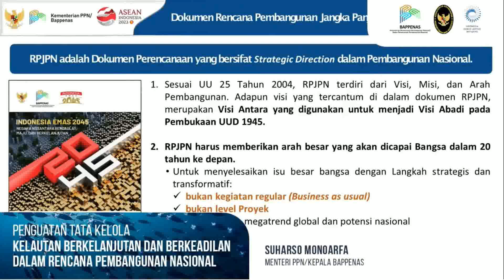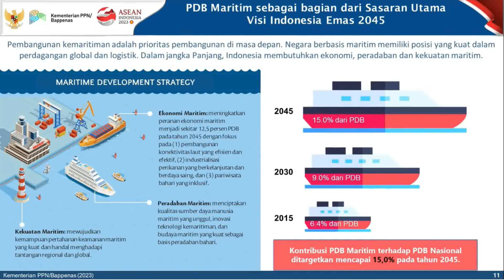Keynote Speech Menteri PPN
Seminar Penguatan Tata Kelola Kelautan Berkelanjutan & Berkeadilan dalam Rencana Pembangunan Nasional